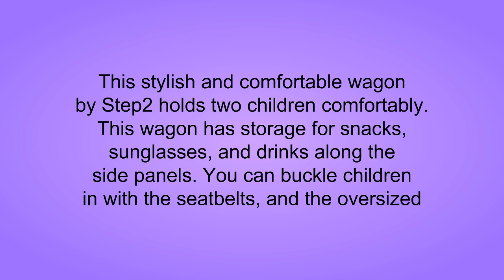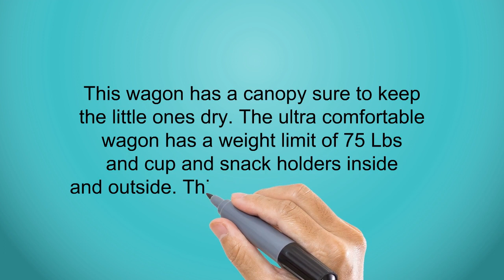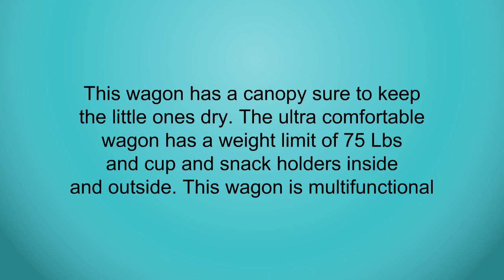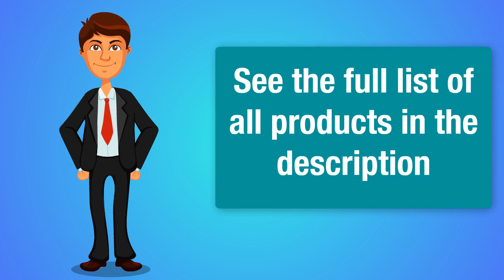3 Best Pull Along Wagons For Kids You Can Buy 2019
3. Philips Avent Fast Baby Bottle Warmer, SCF355/00
2. Step2 Neighborhood Wagon with Seats
1. Step2 All Around Canopy Wagon, Blue